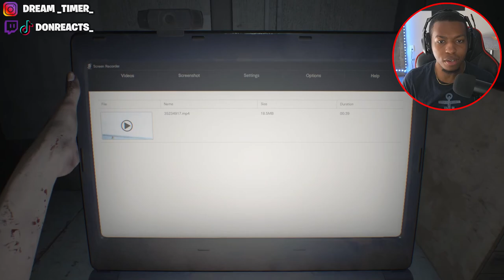Jamaican Plays A Scary Game | Resident Evil 7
Jamaican Plays A Scary Game | Resident Evil 7 the scariest resident evil game to date and this jamaican has the nerve to actually try it CRAZY..